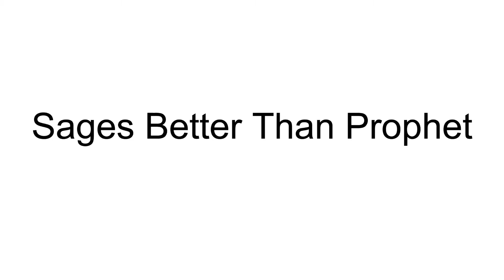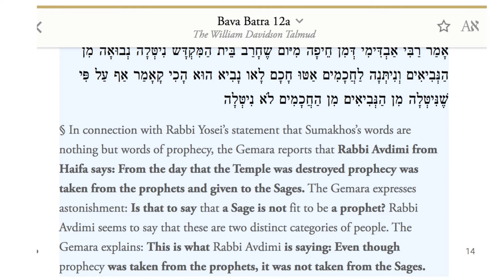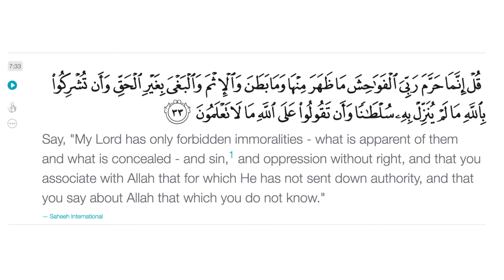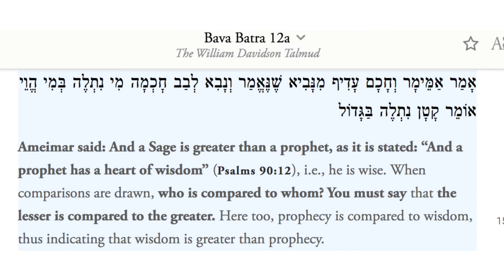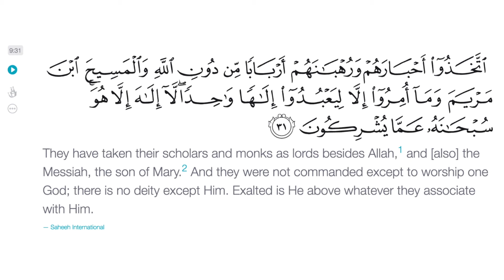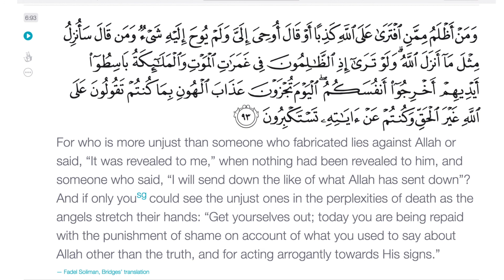Talmud: Sages Receive Revelation & Are Better Than Prophets